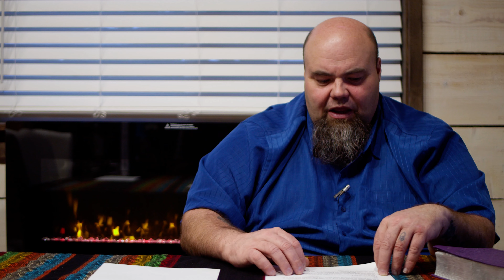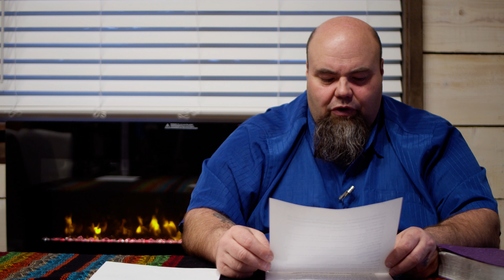Light Up the Darkness // Life in Him - Session 1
Light Up the Darkness // Life in Him - Session 1. A teaching by Pastor Marty Nystrom of JGLM Canada talking about what it means to truly be a light to the world, pushing for all to understand the truth about how "your life is the greatest ministry we will ever have".

Bible Verse References:
John 8:12
Matthew 5:13-17
John 1:3-5
John 3:18-20
Acts 13:46-48
Acts 26:17-18
2 Corinthians 4:3-5